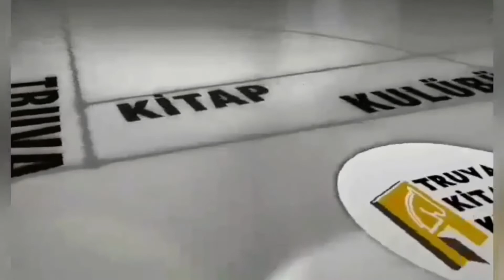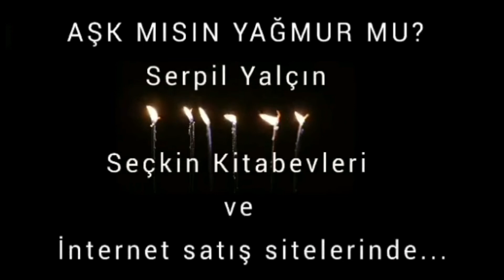EFKAR - Seslendiren: Serpil Yalçın - Şiir: Hüseyin Gül - Müzik: Abdurrahim Yetim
Seslendiren: Serpil Yalçın
Şiir: Hüseyin Gül
Müzik: Abdurrahim Yetim
Efkar